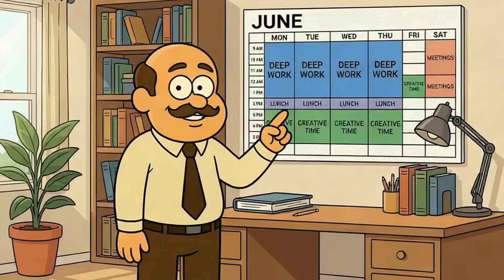The Automation Paradox: Doing More, Gaining Less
🤔 Ever wondered why automation doesn't free up your time? In this video, we dive into Jevons Paradox, explaining how making things more efficient often results in more work, not less. From faster internet to streamlined workflows, discover why these innovations can lead to unexpected chaos. 🚀 We'll unpack how efficiency can sometimes backfire, leaving you busier than ever. Find out what this means for your daily life and how to navigate the complexity it creates.